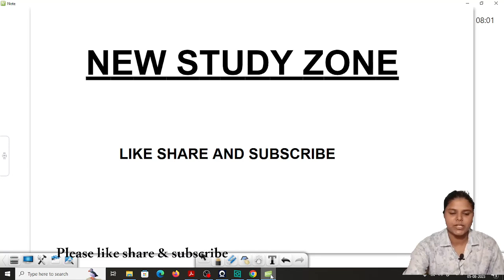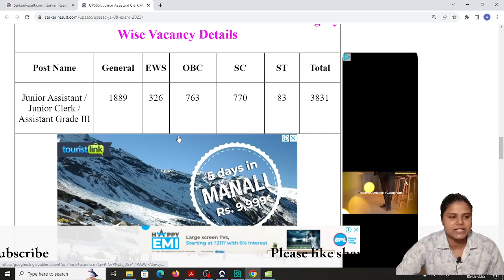UPSSSC JUNIOR ASSISTANT, CLERK , AG 3 NEW VACANCY OUT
UPSSSC JUNIOR ASSISTANT 2023 NOTIFICATION OUT | कुल पद:- 3831+ | UPSSSC PET SCORE? आयु ? सिलेबस ? UPSSSC Junior Assistant 2023 Vacancy: UPSSSC has released the UPSSSC Junior Assistant Vacancy 2023 Notification for 3831 Posts.
UPSSSC Junior Assistant notification 2023 out UPSSSC has published UPSSSC Junior Assistant 2023 notification for ­­­­­3831 vacancies for Junior Assistant (कनिष्ठ सहायक), Junior Clerk (कनिष्ठ लिपिक), and Assistant Grade-III (सहायक स्तर-III) on 4 August 2023. The online application for UPSSSC Junior Assistant New Vacancy 2023 has started from 12 September 2023. The Last date of Online Registration of Applications for UPSSSC Junior Assistant recruitment 2023 is 3 October 2023. Watch the live session for detailed UPSSSC Junior Assistant Vacancy 2023, UPSSSC Junior Assistant exam date, online application form dates, UPSSSC Junior Assistant exam pattern, UPSSSC Junior Assistant syllabus, UPSSSC Junior Assistant eligibility Criteria, UPSSSC Junior Assistant Salary, UPSSSC Junior Assistant Paper Pattern, & other details.

नमस्ते दोस्तों! इस चैनल पर आपका स्वागत है - यहाँ पर आपकी UPSSSC जूनियर असिस्टेंट परीक्षा की पूरी तैयारी होगी!

हमारे चैनल पर आपका हार्दिक स्वागत है, जो UPSSSC जूनियर असिस्टेंट परीक्षा की तैयारी कर रहे सभी प्रिय छात्र-छात्राओं के लिए बनाया गया है। हम आपको इस यात्रा में पूरी तरह से सहायता करने के उद्देश्य से यहाँ पर हैं।

हमारे चैनल के विशेषताएँ:

📚 विस्तृत पाठ्यक्रम कवरेज: हम UPSSSC जूनियर असिस्टेंट परीक्षा के पूरे पाठ्यक्रम को विस्तार से कवर करते हैं ताकि आप परीक्षा के हर विषय को मजबूती से समझ सकें।

📝 महत्वपूर्ण टिप्स और ट्रिक्स: हम आपको परीक्षा के लिए उपयोगी टिप्स, ट्रिक्स, और मनोबल बढ़ाने के तरीके प्रदान करेंगे जो आपकी तैयारी को और भी प्रभावी बना सकते हैं।

📊 मॉक टेस्ट्स और प्रैक्टिस सेशंस: हम आपको नियमित अंतिम परीक्षा पैटर्न पर आधारित मॉक टेस्ट्स और प्रैक्टिस सेशंस प्रदान करेंगे, ताकि आप आत्म-मूल्यांकन कर सकें और सुधार सकें।

हमारा उद्देश्य:

हमारा उद्देश्य सिर्फ आपकी परीक्षा की तैयारी में मदद करने से अधिक है। हम आपको विश्वसनीय और सतत मार्गदर्शन प्रदान करके आपकी सफलता की ओर एक कदम आगे बढ़ने में मदद करना चाहते हैं।

हमारे चैनल पर क्या मिलेगा:

📖 पाठ्यक्रम की व्याख्या: हम आपको पाठ्यक्रम के हर विषय की सार्थक और स्पष्ट व्याख्या प्रदान करेंगे ताकि आप उन्हें आसानी से समझ सकें।

🎥 वीडियो लेक्चर्स: हम आपके लिए उपयोगी और व्यावसायिक वीडियो लेक्चर्स प्रस्तुत करेंगे जो आपकी समझ को और भी मजबूत करेंगे।

📃 सामग्री डाउनलोड: हम आपको परीक्षा की तैयारी में सहायक सामग्री, नोट्स और प्रैक्टिस सेट्स प्रदान करेंगे जो आपकी पढ़ाई को और भी